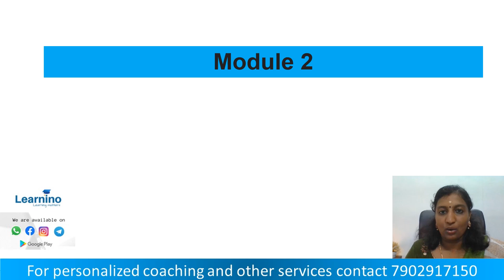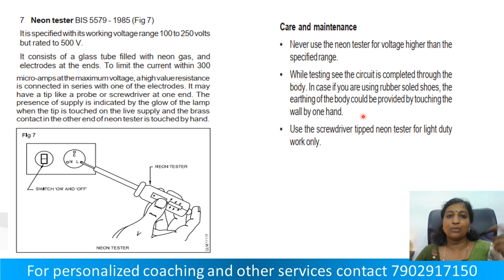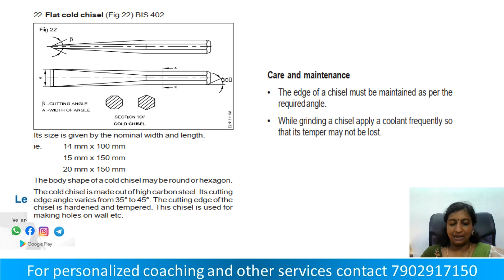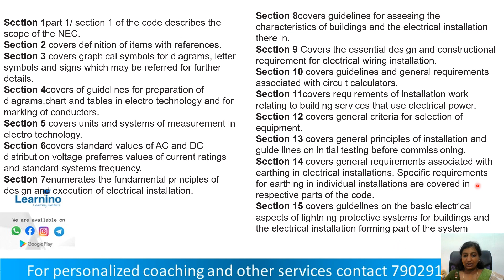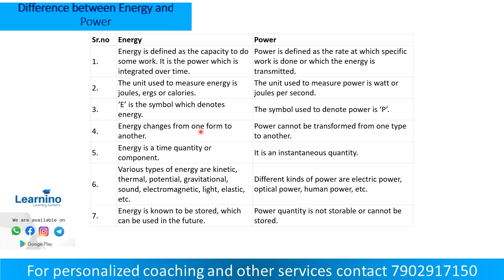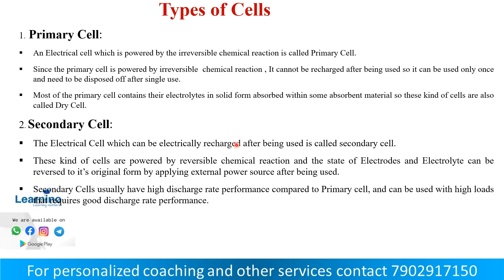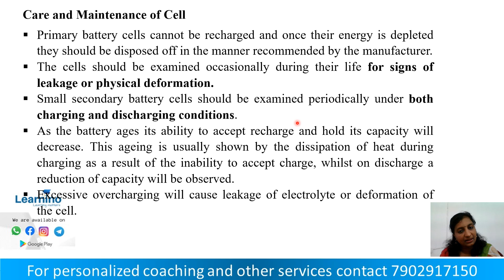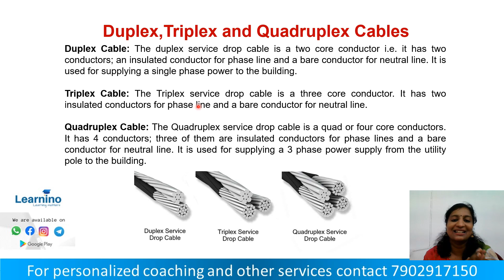JI TPES Module 2